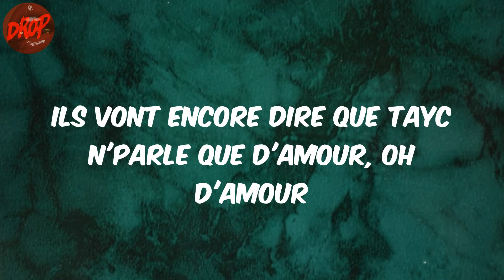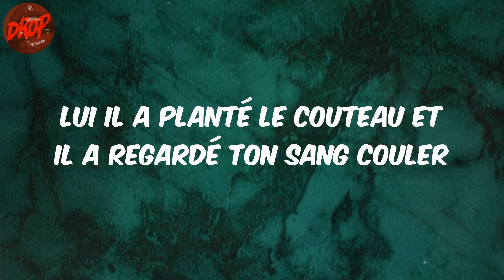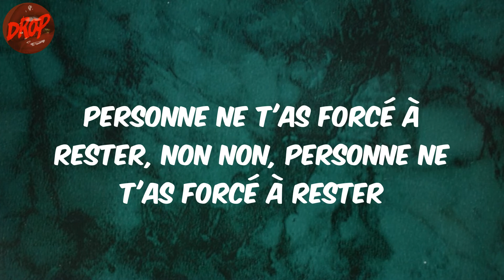Tayc - N'y pense plus (Lyrics)